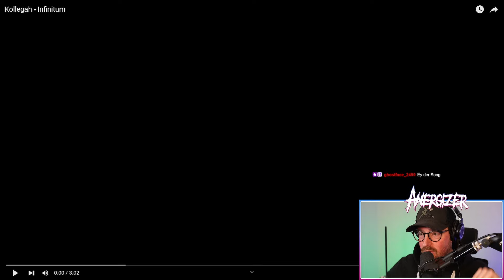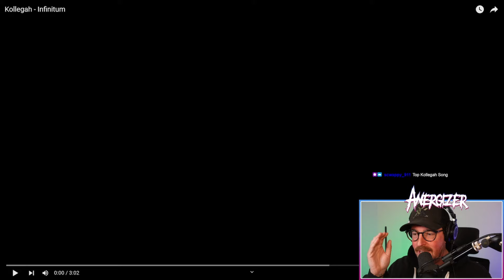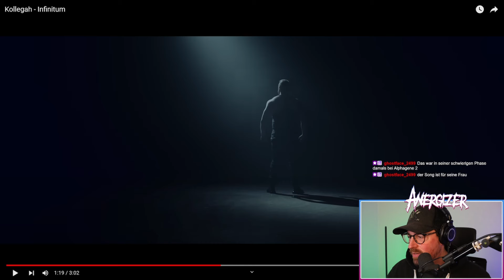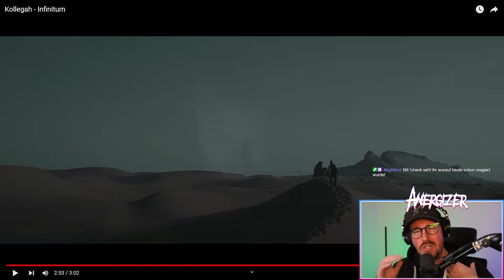METALHEAD hört zum ERSTEN MAL "Infinitum" Kollegah Reaction | Anergizer Reacts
Ich checke von  @AlphaMusicEmpire Kollegah - Infinitum

Posteule:
Auf Anfrage